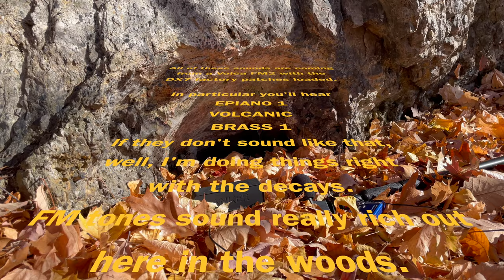Field Recording, Betsy Bell Wilderness Park, 11/18/2023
Just some quick samples of the reverb from a hole I found going rather deep into the mountainside.